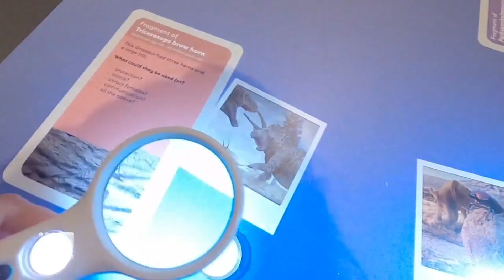Some of the biggest beasts to have ever walked the earth are making their public world-debut right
Some of the biggest beasts to have ever walked the earth are making their public world-debut right here in Perth.

The WA Museum playing host to sixteen of the prehistoric creatures - and it's sure to be a school holiday hit.